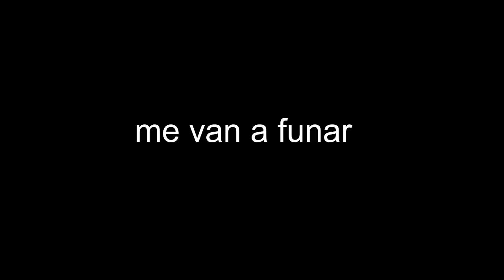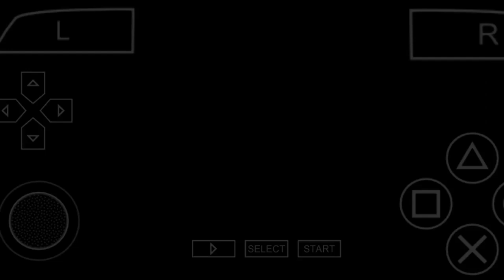Asi es PES 2013 en 2023 (PS2/PSP)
Los juegos de furbo eran mejores hace 10 año incluso en versiones inferiores y PES 2013 no es la excepcion, alto juegazo... AI SUCHI PEGO AI AI SUCHI PEGO

hay mas videos en mi canal chequealos :D